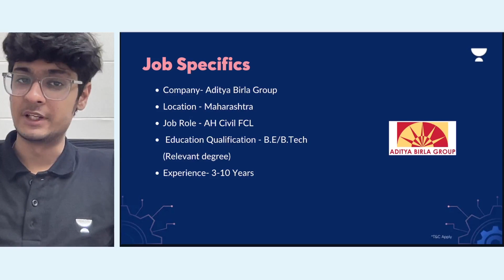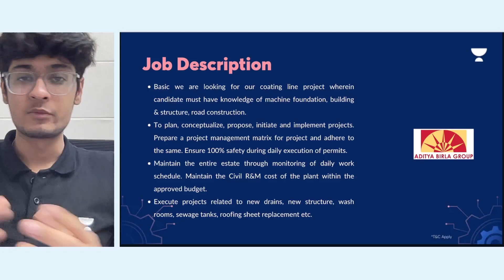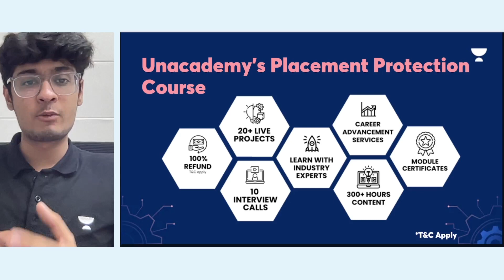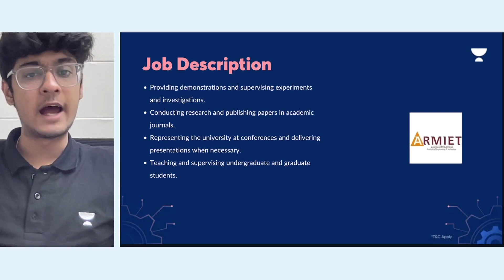Civil Engineer 2022 Vacancy | Salary ₹3.6 Lakhs | Freshers | Permanent Job | Job Alerts | JJ Anu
Here is your Job Opportunity for Civil Engineer 2022 Vacancy | Salary ₹3.6 Lakhs | Freshers | Permanent Job | Job Alerts | JJ Anu

List of companies hiring today:

1. Aditya Birla Group hiring
2. ARMIET COLLEGE hiring